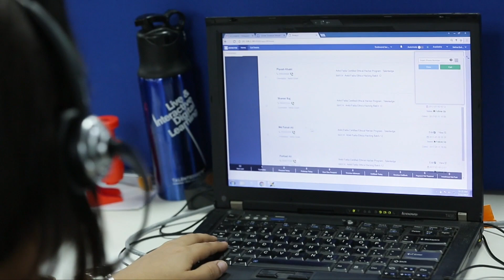Devastating - Mark R. Goujon (Demo Music Video)